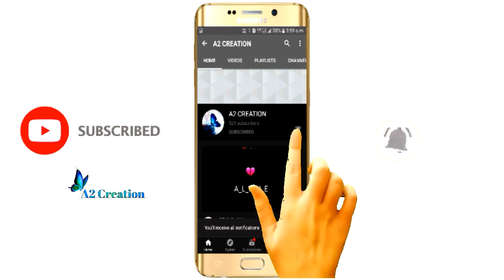😘😘|| Maahi mainu chadiyoo na lyrics whastapp status ||😘😘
*A2 creation *

🔸Keep supporting🙏🏻
🔸Keep loving🤗😘
🔸Keep sharing📲
🔸Keep liking the videos👍🏻

▪Sharechat

        *A2 creation*

|| And I appreciate your supporting😘🥰🙏🏻||